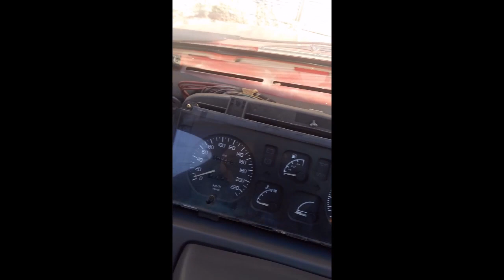CLİO MK1 TORPİDO KAPAĞI SÖKÜMÜ VE GÖSTERGE LAMBASI DEĞİŞİMİ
Bu videomuzda sizlere clio mk1 aracın torpido kapağının nasıl söküldüğü ve gösterge lambasının nasıl değişimi yapıldığı hakkında bilgiler vermeye çalıştık.